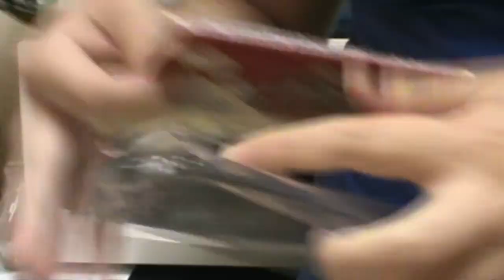Microwaves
The history and science of a microwave explained! Plus why metal sparks in a microwave, as explained by Allison.